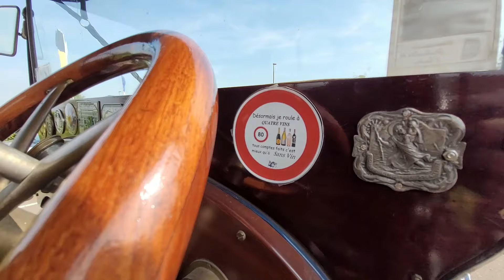Mon coup de gueule. Je me fais agresser pour une vidéo d'anciennes. #07.061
Dernière vidéo : "Quel bonheur de retrouver @le-gaulois et sa famille"